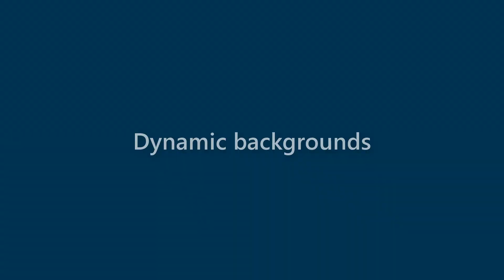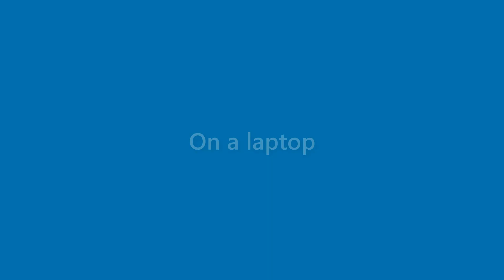Matteo Cummings - appearance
Name Look - Matteo Cummings - appearance. In this video we present "Matteo Cummings" name look and feel in various scenarios.
This video will cover:
How does "Matteo Cummings" look as a personal letterhead?
How does "Matteo Cummings" look on a business card?
How does "Matteo Cummings" look on a computer/laptop screen?
How does "Matteo Cummings" look with different background colors?
How does "Matteo Cummings" look with various fonts?